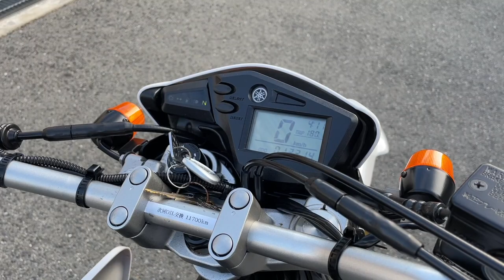セロー250 25thアニバーサリースペシャル 2010年 中古車 バイクショップ名:高石二輪